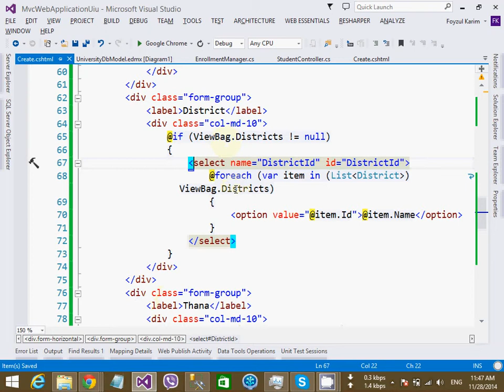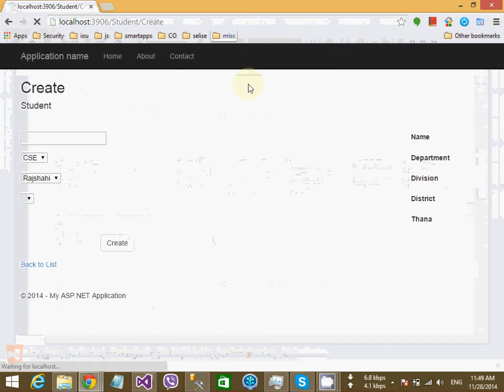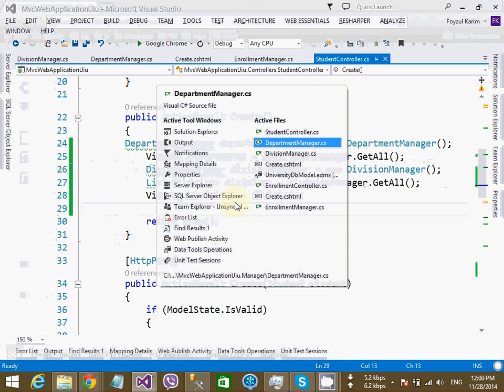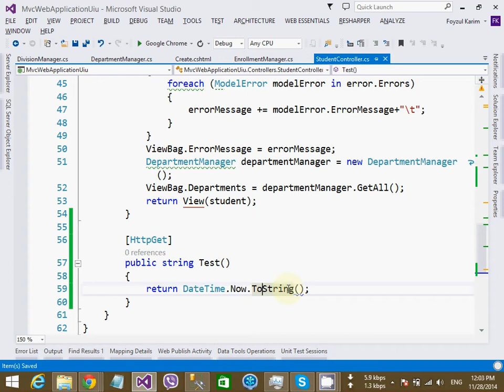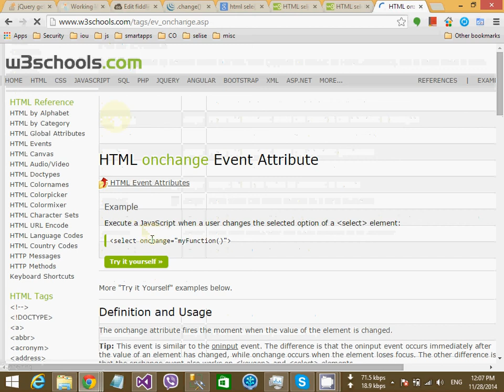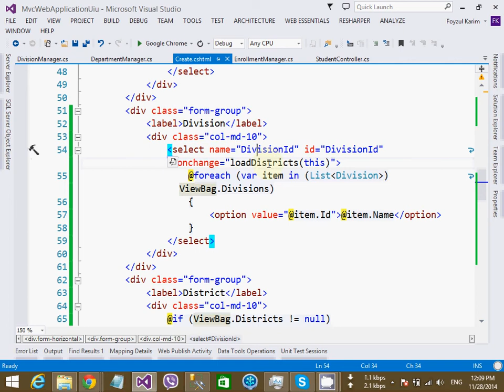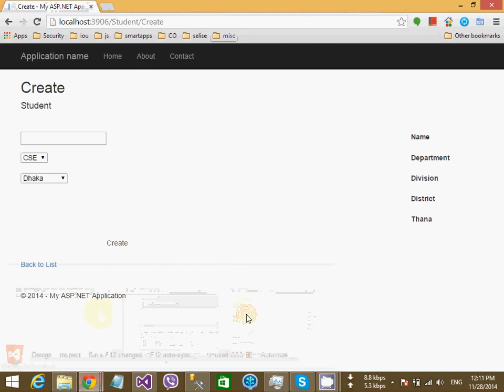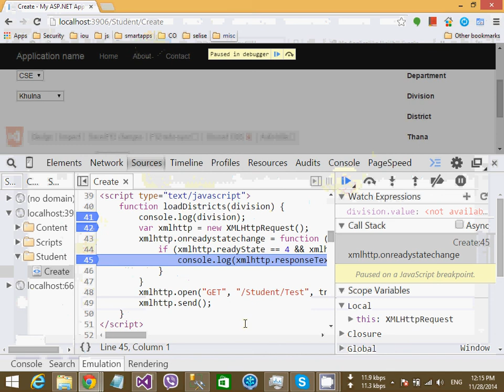28 Nov 2014 2 Mvc Crud